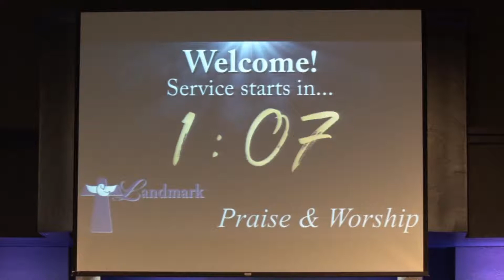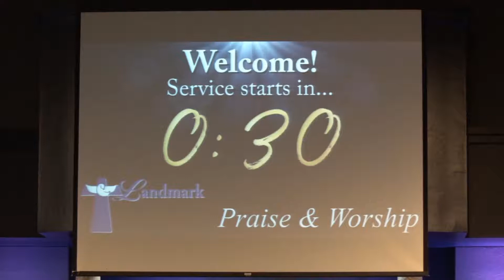7/26/2020: Landmark Live Stream - 3 Waves of the Spirit about to be Released